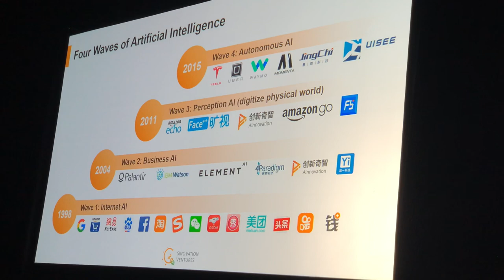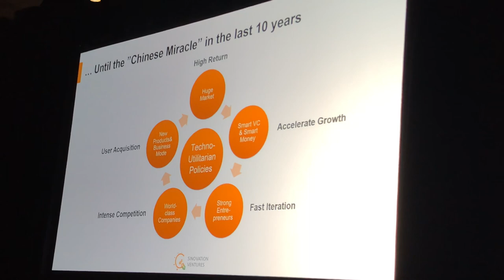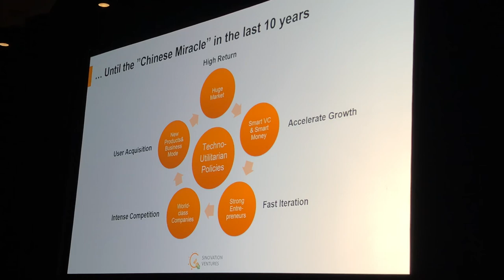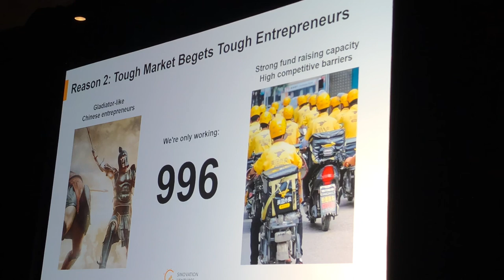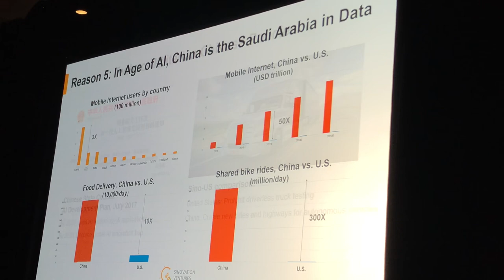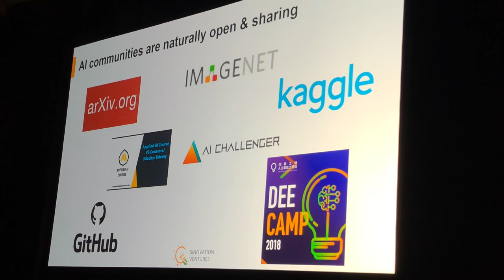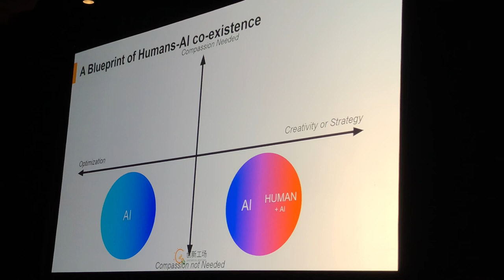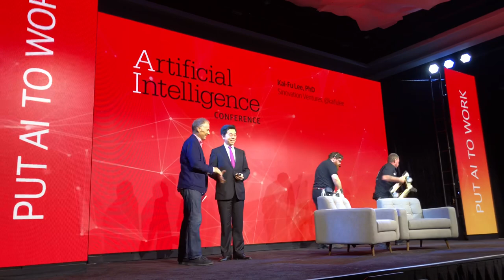Dr. Kai-Fu Li’s Keynote in The O'Reilly AI Conference 2018, San Francisco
Dr. Kai-Fu Li’s Keynote in The O'Reilly AI Conference 2018, San Francisco - Sept 4-7